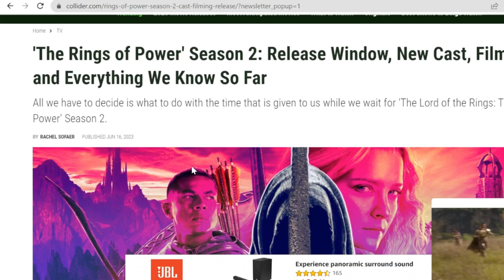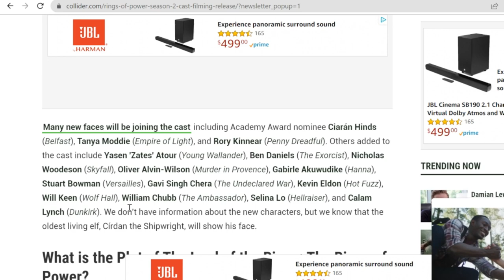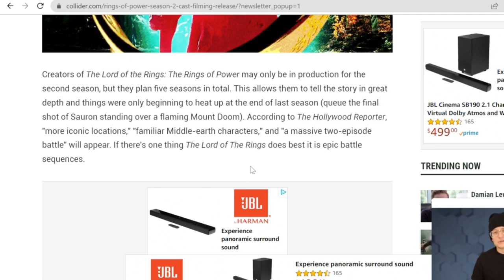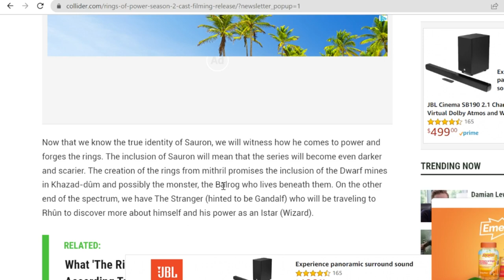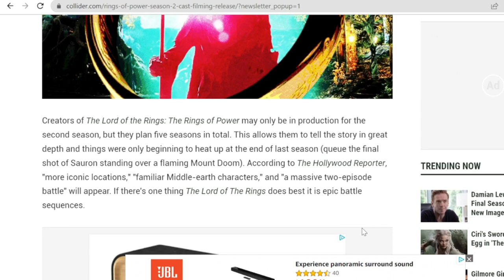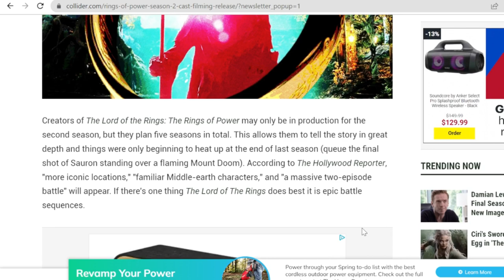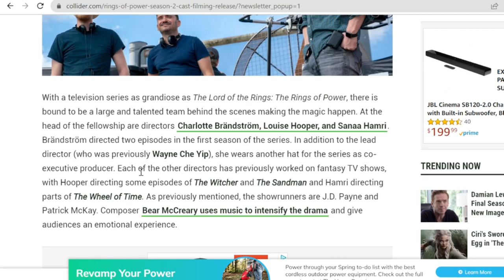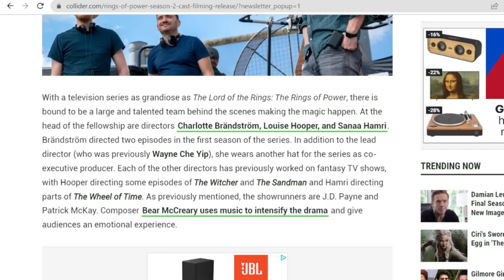The Rings of Power: Season 2 | Everything We Know So Far (Review & Breakdown)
Welcome back for another Lord of the Rings and The Rings of Power Deep Dive, Analysis and Discussion. In this video, we will be giving our thoughts and reaction to Rings of Power: Season 1 Episode X. A Review and Breakdown. Let me know what all of you think!